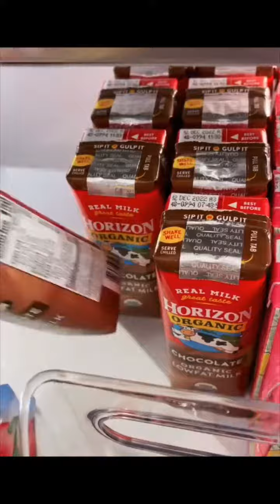Colorful life can not be a mess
There are many good videos to help you release pressure. After watching the video, you must feel comfortable and absolute decompression! Keep an eye on this, come on!